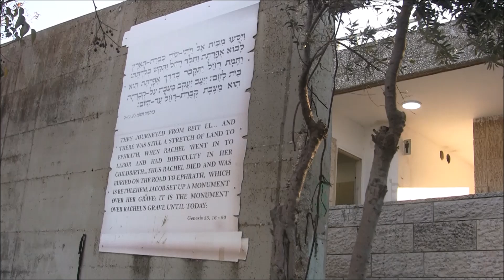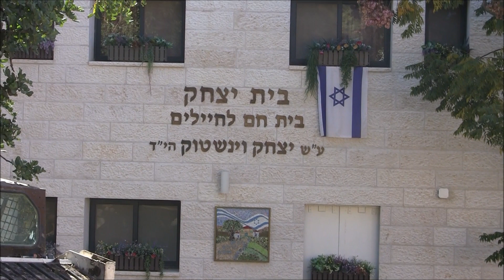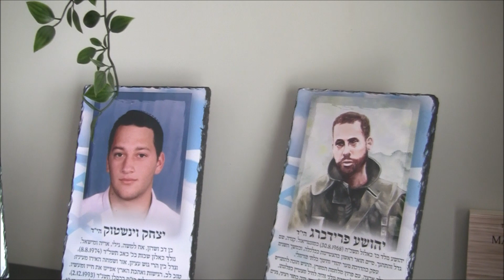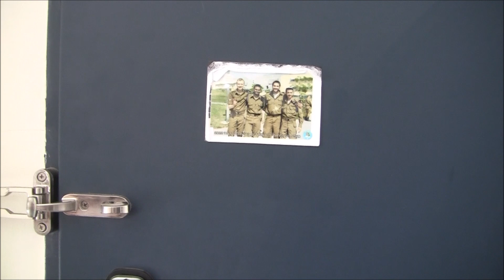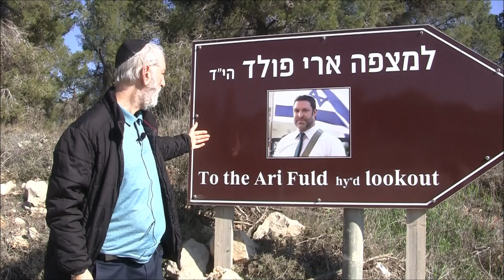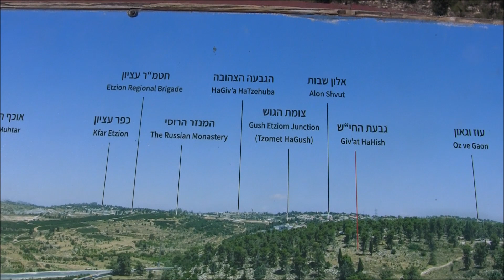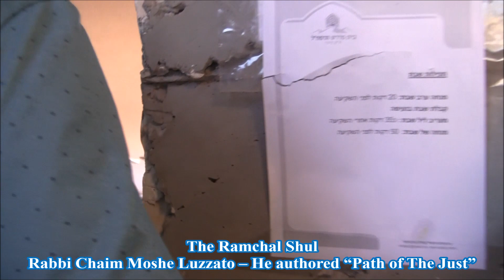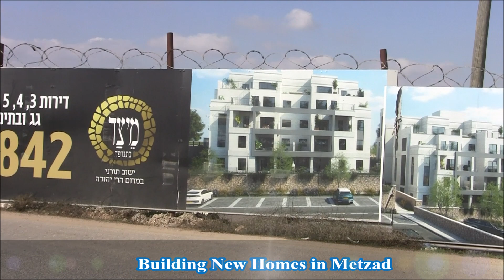Toronto Rabbi Visits Judea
A Toronto Rabbi visits Judea in Gush Etzion of the land of Israel. Watch the video and go with him.